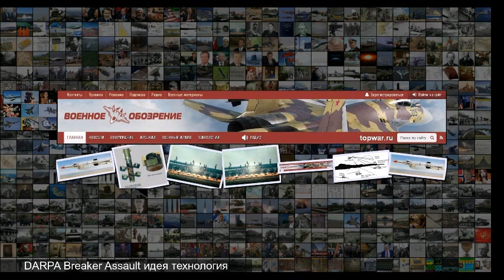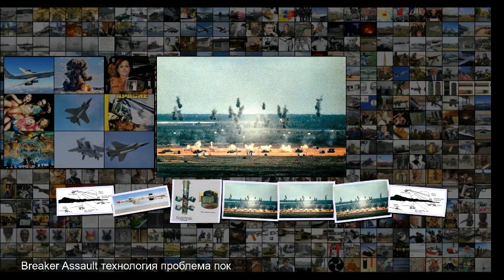Программа DARPA Assault Breaker II идея старая, технологии новые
Программа DARPA Assault Breaker II идея старая, технологии новые В прошлом в США разрабатывался авиационный комплекс Assault Breaker, предназначенный для борьбы с наступающими ордами советских танков . Позже от этого проекта отказались по целому ряду причин . Однако несколько лет назад началась проработка вопроса возобновления подобных работ . В рамках программы DARPA Assault Breaker II в обозримом будущем может быть создана новая система для борьбы с сухопутными войсками вероятного противника . Стар